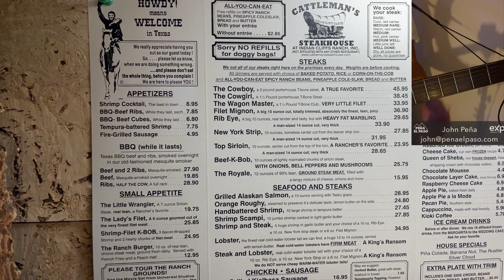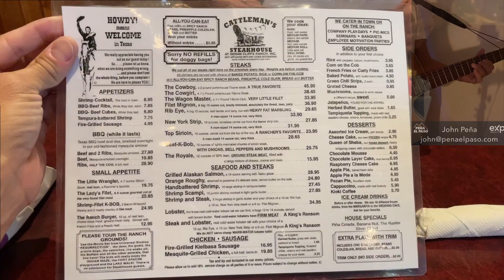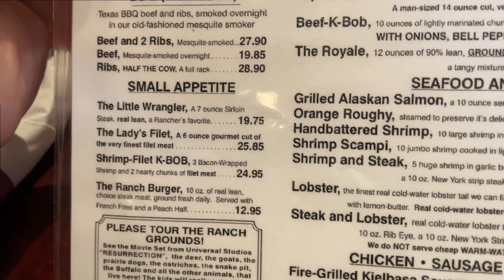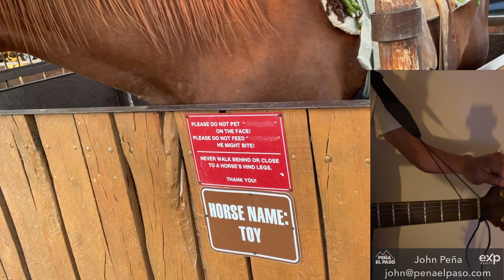Cattleman's Steakhouse | El Paso Texas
This video is all about my recent visit to Cattleman's Steakhouse at Indian Cliffs Ranch at 3450 S. Fabens Carlsbad Rd., Fabens, TX. 79838.

to learn more about buying, selling, and investing in El Paso Texas.

🏡 Planning a move to Texas? Or moving to the El Paso area? 🏡

🔥  We are a real estate group with eXp Realty in the El Paso, Texas Area. Whether you are buying or selling a home, it is our top priority to go above and beyond for you! If you are selling your home, we can sell your home for top dollar! If you are relocating to the El Paso area, we can help with all of your moving and home-buying tasks.

F A C E B O O K ➳ Peña El Paso Realty Group OR the group, ‘Living in El Paso’

I N S T A G R A M ➳ @penaelpaso OR @john_david_pena

TIKTOK ➳ @johnpenaelpaso

P I N T E R E S T ➳ penaelpaso

L I N K E D I N ➳ Peña El Paso